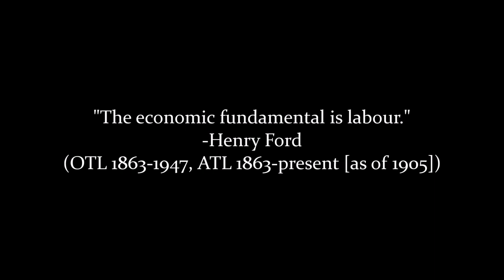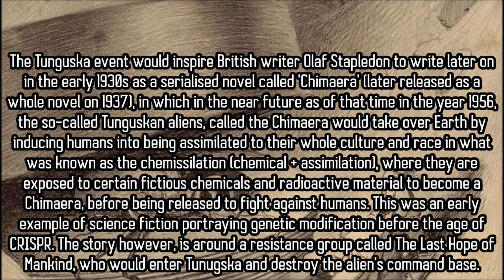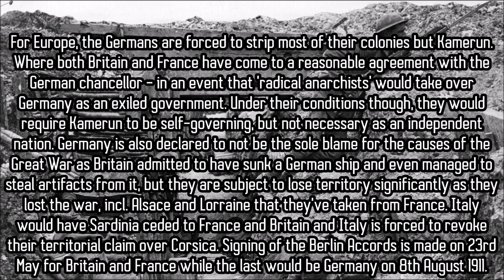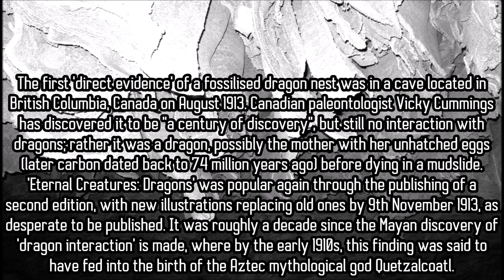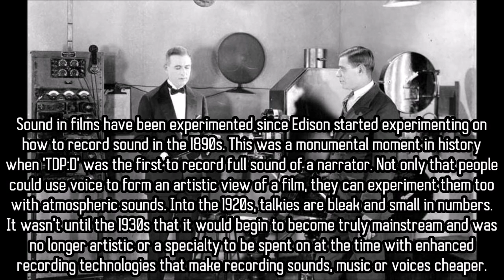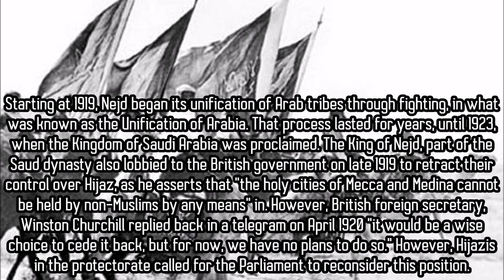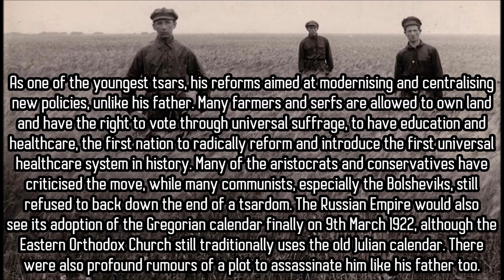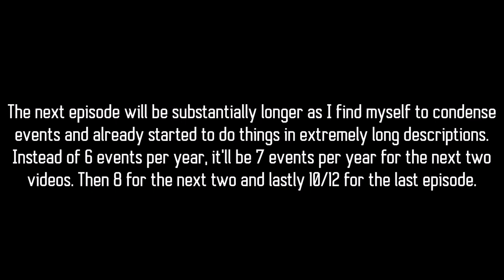Alternate History of the World IV: The Gilded Age | Episode 3 | 1905 - 1925 (Ford's World)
The Great War brought an epidemic and years of socialist chaos into the world.  In the United States, Henry Ford is destined to become the President for the 1920 election, but there will be backlash and an impending doom for corporations.

The Master Plan from Stellaris: Megacorp
Pirate Crew by Ross Bugden
Battle of Megiddo by MultiMusic/J.R.S. Schattenberg
Melody Man by TeknoAxe
Call for Aid by MultiMusic

Errors:
0:52 '1915'
15:18 and 29:09 I again self-contradict myself that the Liberal Party in the UK has secured government in 1912 elections while mentioning that the Conservatives won in 1912 elections back then. Just assume that the former PM elected just stepped down in advance. (I'll have to re-edit the leader lists I've made personally)